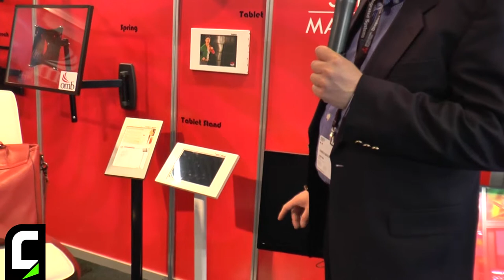ISE 2014 - Intervista a Carlo Bailo di OMB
Intervista a Carlo Bailo, Responsabile Vendite di OMB che presenta alle telecamere di Connessioni le ultime novità presentate a ISE 2014